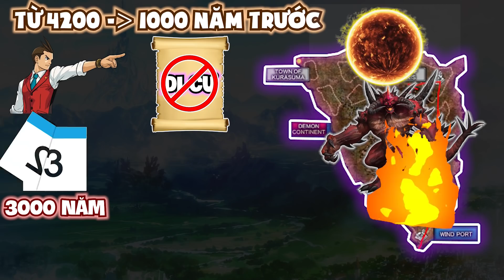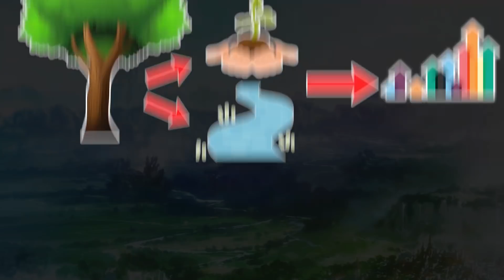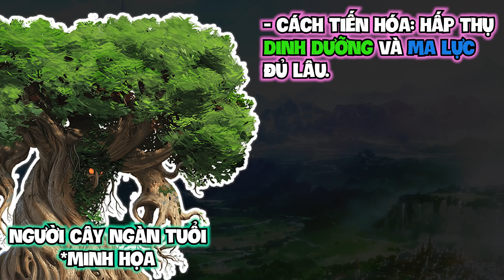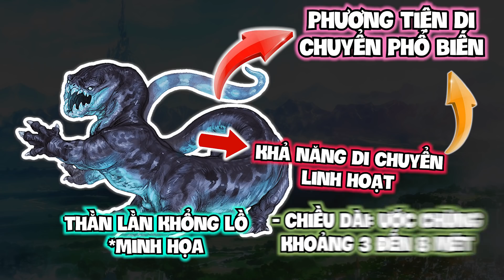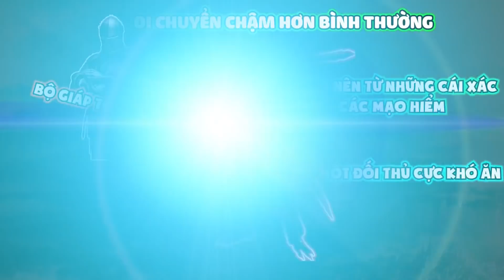Những Chi Tiết Anime Cut:Toàn Tập Lục Địa Quỷ Lục Địa Nguy Hiểm Bậc Nhất Thất Nghiệp Chuyển Sinh 2nd